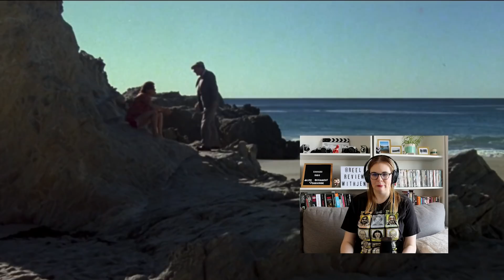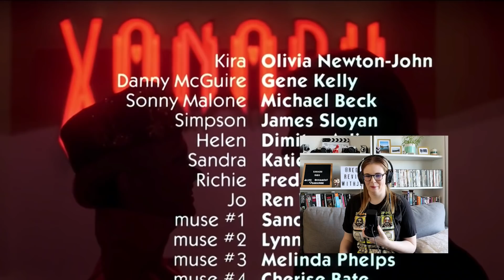XANADU (1980) MOVIE REACTION! FIRST TIME WATCHING!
XANADU (1980) MOVIE REACTION! FIRST TIME WATCHING! Xanadu tells the story of a struggling artist living in Los Angeles meets a girl who may hold the key to his happiness.

The film was directed by Robert Greenwald and written by Richard Christian Danus and Marc Reid Rubel. Xanadu stars Olivia Newton-John as Kira, Gene Kelly as Danny McGuire, James Sloyan
as Simpson, Michael Beck as Sonny Malone, Dimitra Arliss as Helen,  Katie Hanley as Sandra, Fred McCarren as Richie and Renn Woods as Jo.

Check out this first time watching this bad sci-fi movie reaction video for Xanadu, and see if I can make it through this sci-fi movie. Horror is a genre I've barely explored, mostly because I'm a huge wuss. Typically my Halloween movie viewings consist of Hocus Pocus and Halloweentown. This year I decided to expand my horror movie knowledge and try and watch these horror movie fan favourites.

Check out my first time watching this bad 1980 sci-fi movie, Xanadu, and enjoy my reaction video!